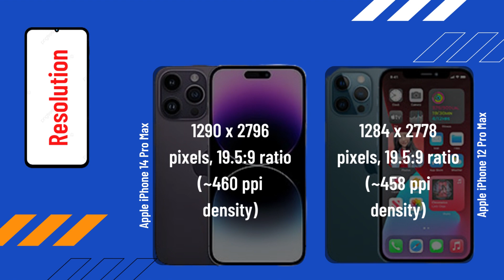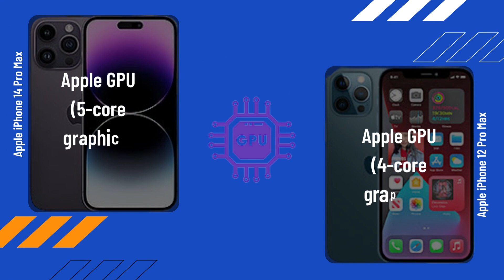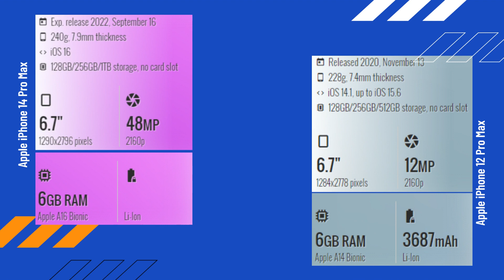Apple iPhone 14 Pro Max vs Apple iPhone 12 Pro Max FULL COMPARISON